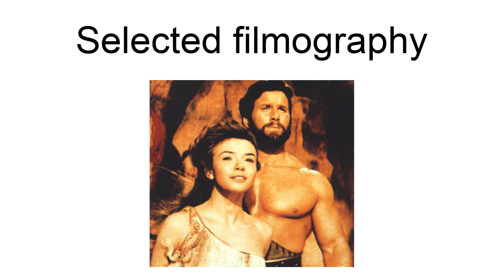Laura Efrikian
Laura Efrikian (Armenian: Լաուրա Էֆրիկյան; born 14 June 1940), is an Italian actress and television personality. She is of Armenian descent.